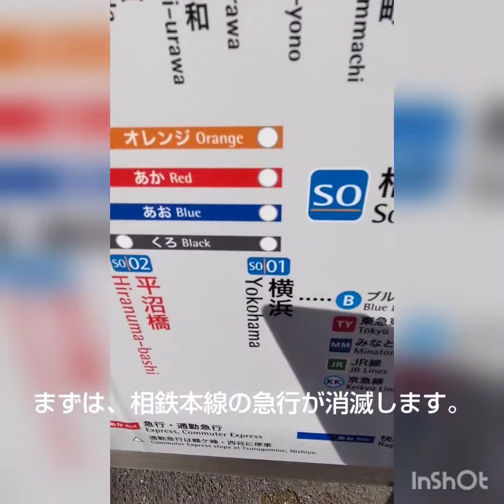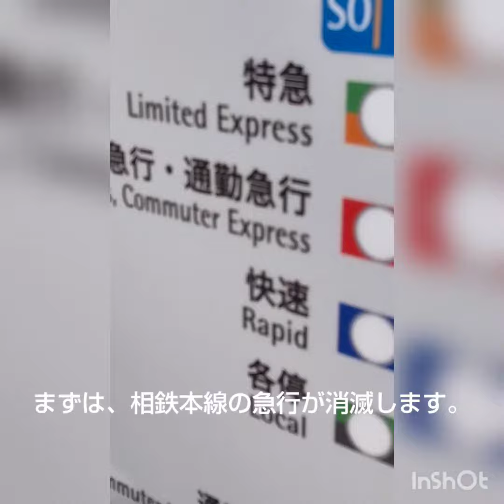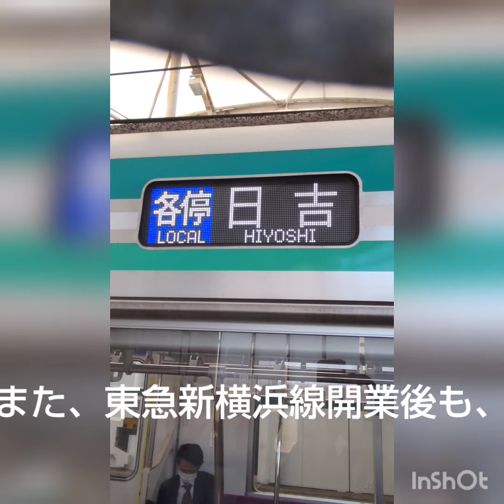相鉄新横浜線・東急新横浜線時刻表発表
相鉄新横浜線・東急新横浜線の時刻表が発表しました。